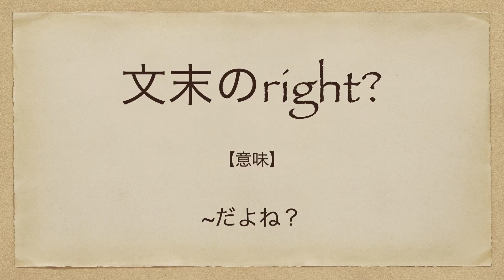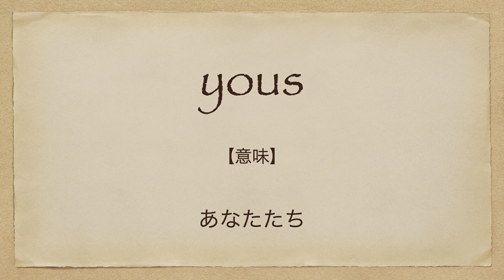【障害のある女性から学んだこと】自分を愛して笑って生きろ | 英会話を学ぼう | ネイティブ英語が聞き取れる | 英語モチベーション | サプライズ | 日本語字幕 | 聞き流し | 英語脳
今回の英語スピーチは「【障害のある女性から学んだこと】自分を愛して笑って生きろ | 英会話を学ぼう | ネイティブ英語が聞き取れる | 英語モチベーション | サプライズ」です。

学びになる英語動画です。

英語学習にも、他のことにも役立つ動画です。

7年間で500人以上への英語指導の実績。

2. This video modifies an original work by adding texts to the work.
3. This video borrows very small bits of material from original work.